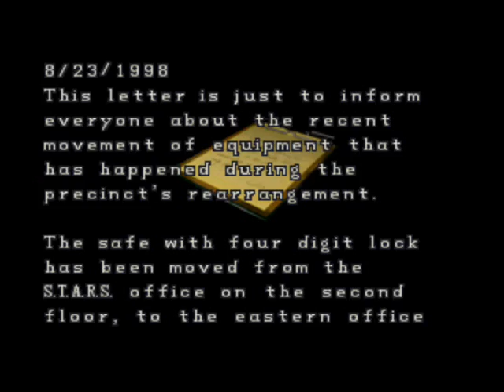Resident Evil 2 (PS1) - Leon Gameplay #3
Some more gameplay of a classic game.